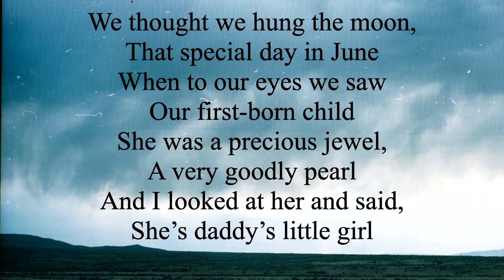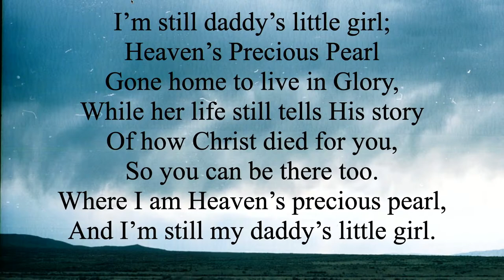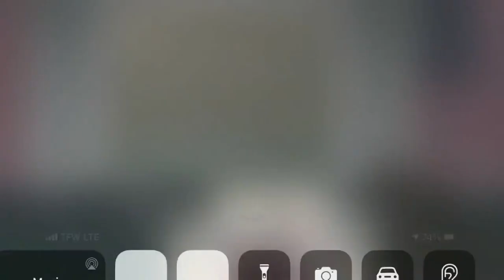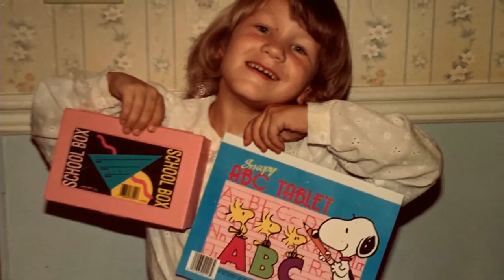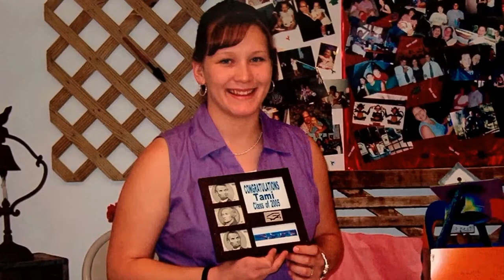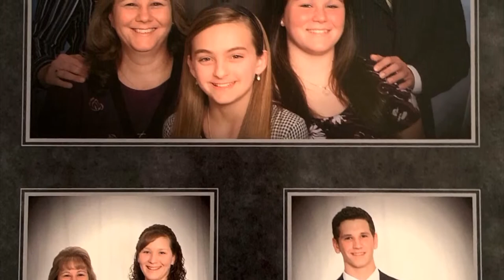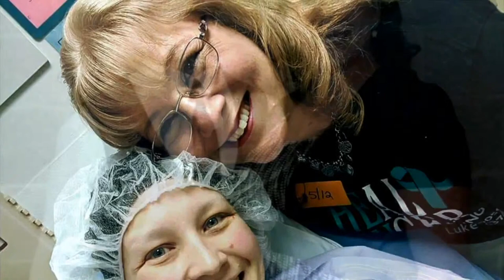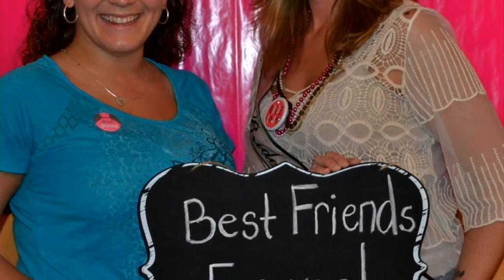Tami McEldowney Memorial Service